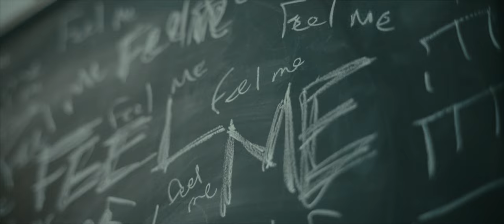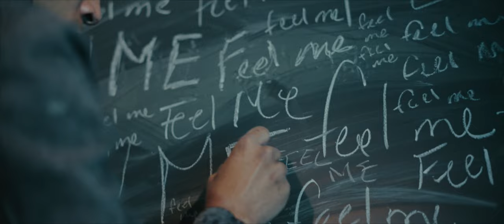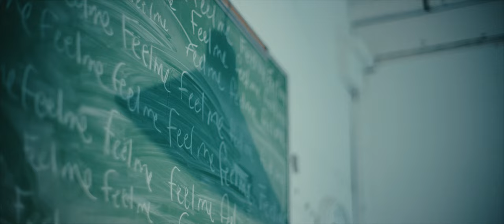Feel Me - By: Marvin Ross